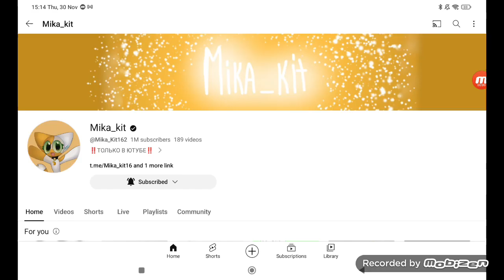С миллионом подписчиков, Мика Кит! (7217 Video)